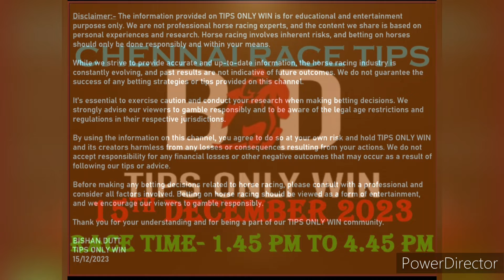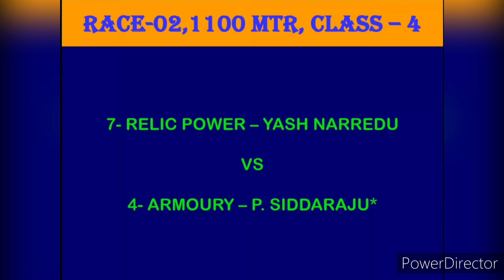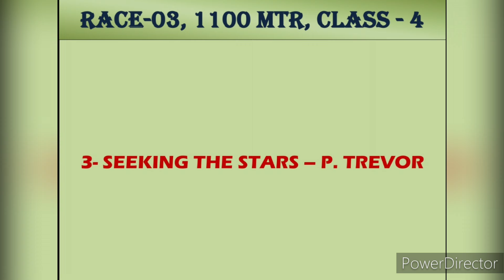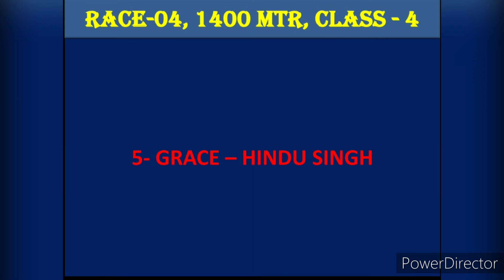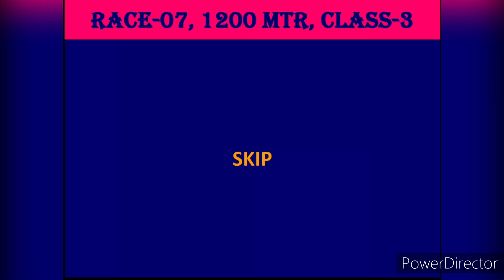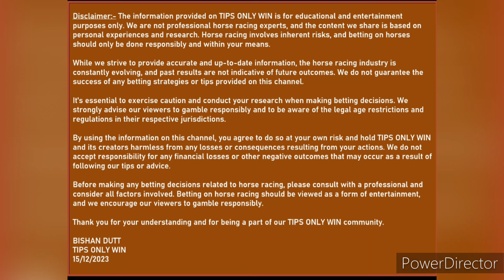CHENNAI RACE TIPS | 15th DECEMBER 2023 | HORSE RACING | MADRAS RACE TIPS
BISHAN DUTT
TIPS ONLY WIN
15/12/2023

madras racing tips
madras racing tips
chennai horse race
madras horse race
madras horse race tips tomorrow
chennai horse race tips tomorrow
chennai  horse tips
madras horse tips
chennai horse race today
madras horse race today
chennai  race tips only win
madras race tips only win
indian race tips
madras race odds tips
chennai race ood tips
chennai race card
madras race card
today chennai race
today madras race
chennai live race tips
madras live race tips
chennai race live tips
madras race live tips
madras race review
madras racing tips
chennai race review
chennai racing tips
live horse racing
horse racing
indiarace
horse racing today
live racing
horse jockey

k.com/bhaumik.bhatt.961